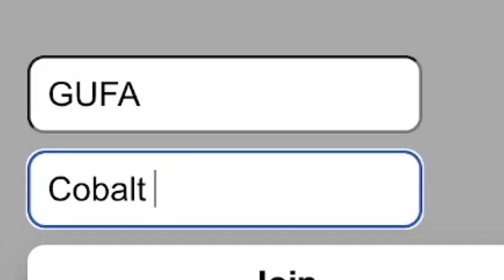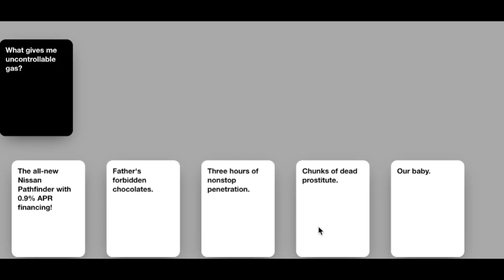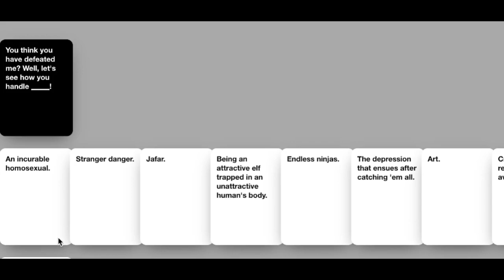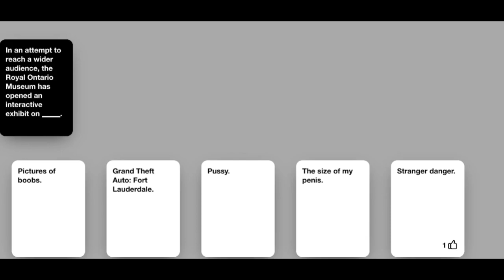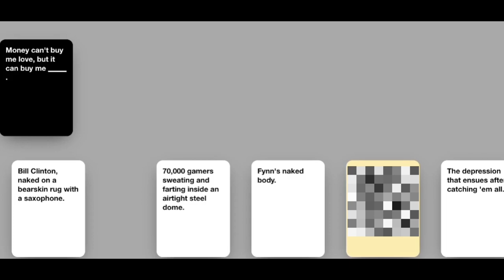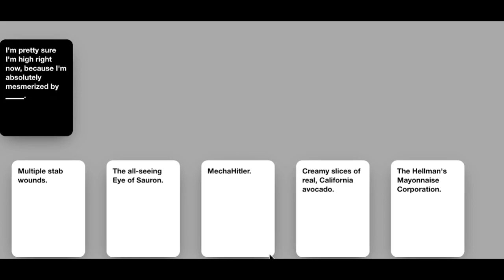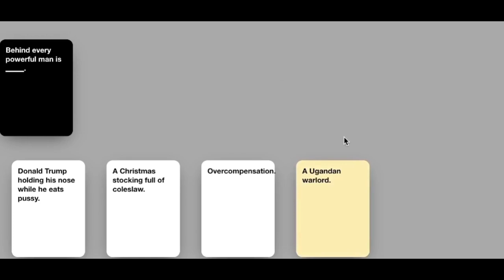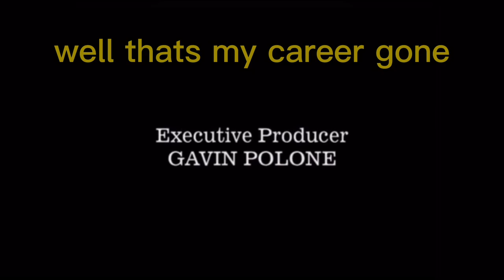We are horrible people...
WE ARE JOKING
Podcast:

Amazon Music: